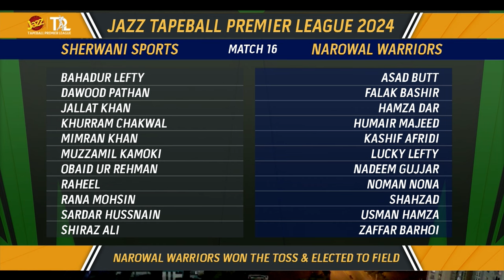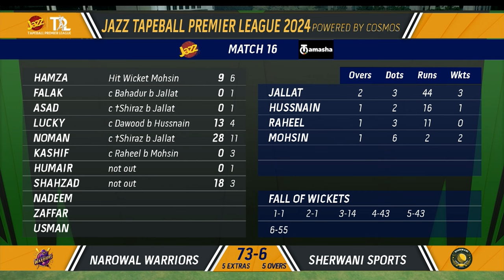Khurram Chakwal with Bahadur Lefty | Jallat Khan's Fiery pace | Jazz TPL Match 16 Highlights | GK